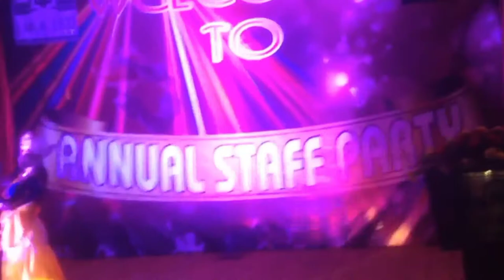Yak Walk Dance || Kutumba Misic🎶 🎶 🎶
Yak Dance || Kutumba Misic🎶 🎶 🎶
Crysatal zumba is establish to produced varieties of dancer,actors,singer,and many more ...crystal zumba is MUSIC& DANCE SCHOOL which is situation in lagankhel dapakhel ,NEPAL oppsite to sumeru hospital